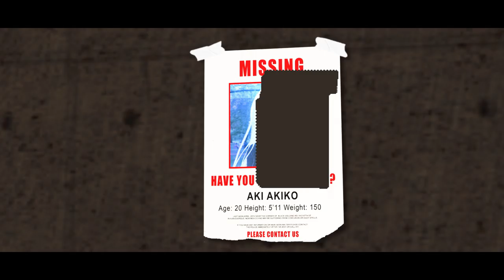Tommy Toxxic - De Nada REMIX feat. Sick Luke Prod. Blacknikeninja (Dir.by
Tommy Toxxic - De Nada REMIX feat. @Sick Luke

Prod. Blacknikeninja

DIRECTED AND EDITED BY @LateMilk

GRAFICHE MANGA BY :
Draw : sindiabazi_art

Follow Latenightmilk on Instagram.

Follow Sick Luke on instagram.